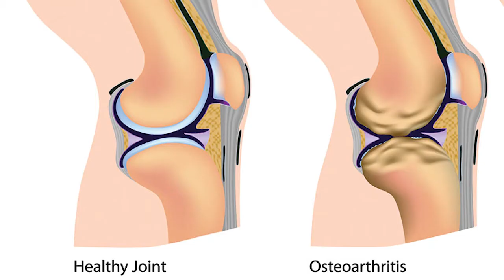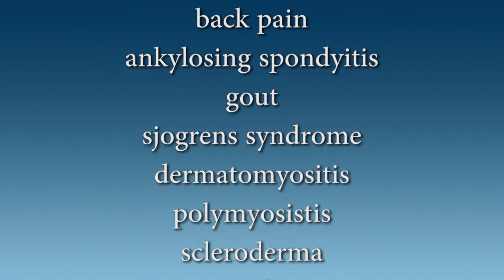Scott Zashin MD